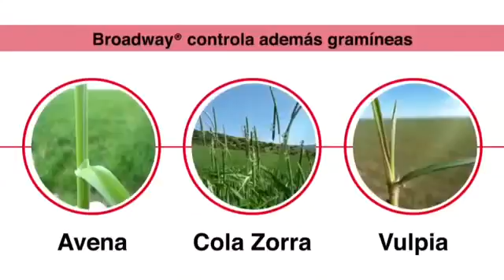Anuncio DOW - Broadway